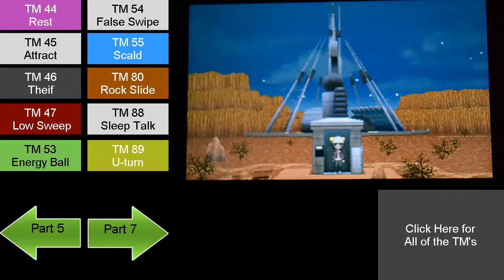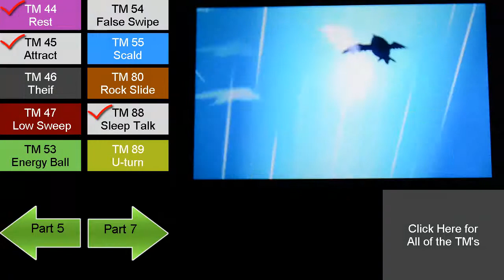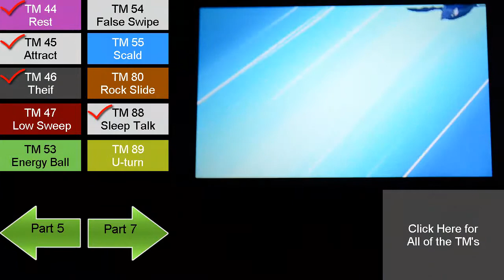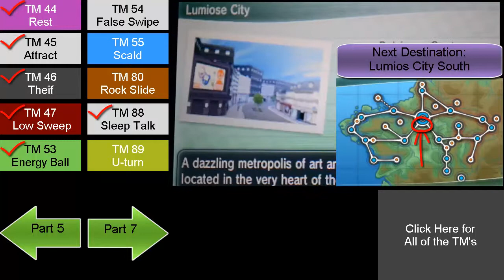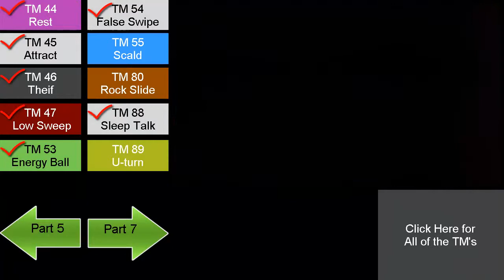Pokemon X and Y TM Guide Part 6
Sup Guys

This is part 6 of my X and Y TM guide.
The TM List video will be out soon but remember if i haven't showed where to
find that TM yet there wont be anything to click.
keep up to where im at. If you have any questions make sure to leave them in
the comments below.

TM 44 Rest 0:04
TM 88 Sleep Talk 0:04

TM 45 Attract 0:54

TM 46 Thief 2:08

TM 47 Low Sweep 2:52

TM 53 Energy Ball 4:15

TM 54 False Swipe 5:41

TM 89 U-turn 6:42
TM 55 Scald   6:42
TM 80 Rock Slide 6:42

Part 7:

Nintendo now copyrights their in-game music so i got some